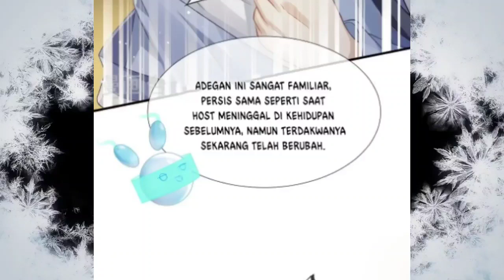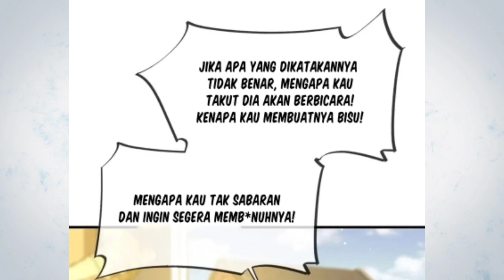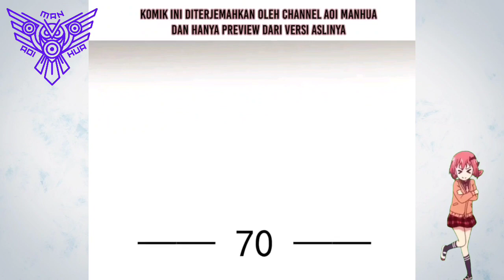[INDO] Anjing Yang Menggigit Anjing Lainnya ™ Supreme AI System Chapter 70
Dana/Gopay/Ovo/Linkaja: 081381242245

COPYRIGHT / LICENSING